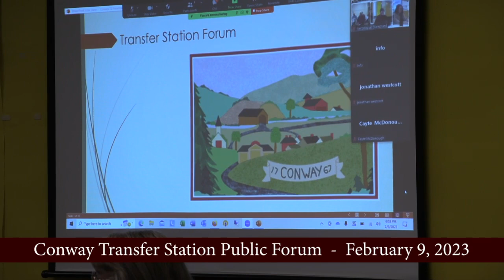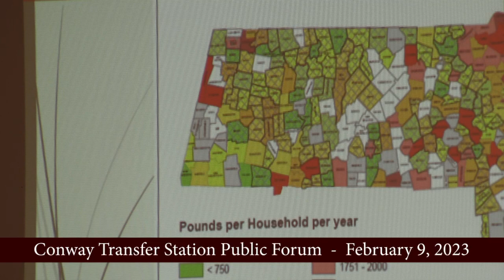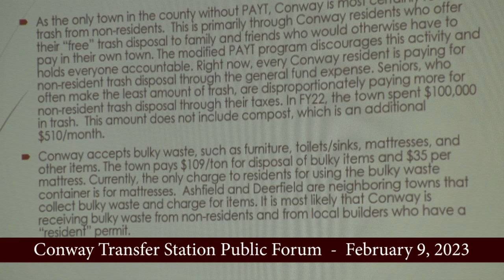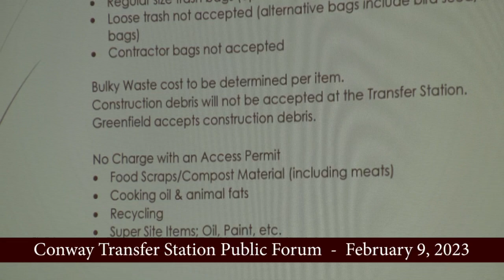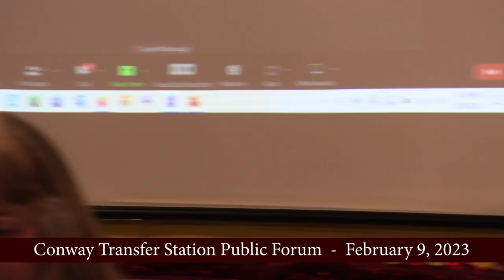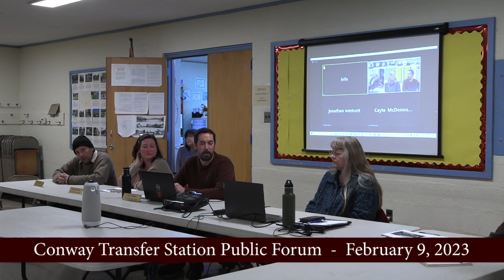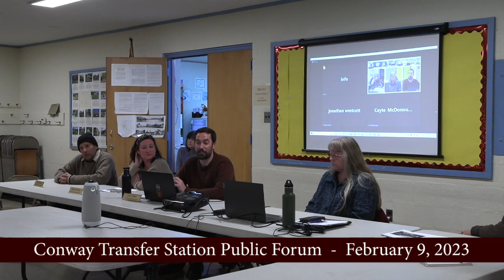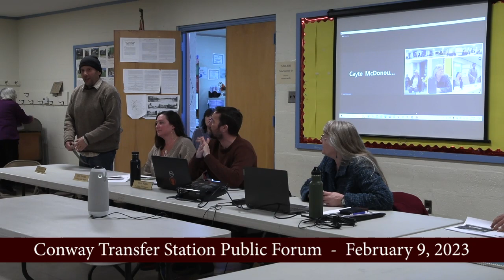Conway Transfer Station Public Forum - February 9, 2023